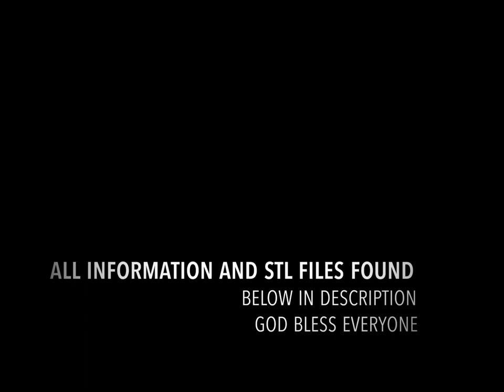3D Printed N95 Hospital Mask for Covid-19 Timelapse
Print Time: ~4 hours for both items and with supports